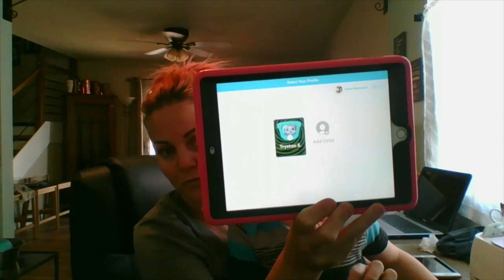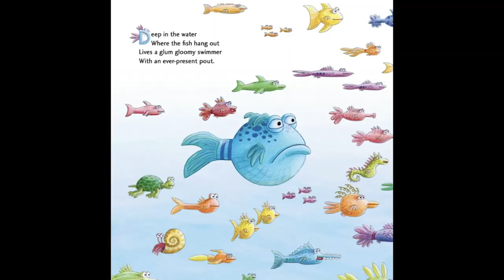Picture Walk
In this "how to" video, Ms. Terre and her son Tryston engage in a Picture Walk using an e-book.